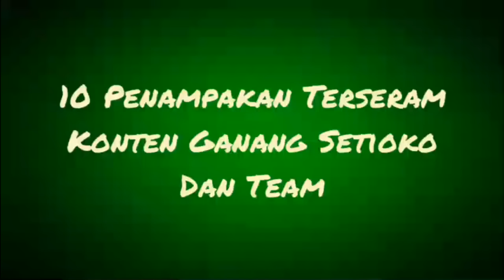Yang Ter53r4m Di Gase Team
Konten ini dibuat hanya ke isengan dari seorang fans ganang setioko yang mengagumi hasil karya mas Gase. Dari setiap videonya memiliki pesan moral dapat dipetik dan dijadikan pelajaran untuk kehidupan nyata.
Setiap pemikiran orang berbeda-beda. Tergantung dari mana menyikapinya.
Video ini tidak bermaksud untuk menyudutkan atau menjatuhkan orang lean. Mohon bijak dan lihat dari segi positifnya yang dapet diambil hikmah nya.

Salam.